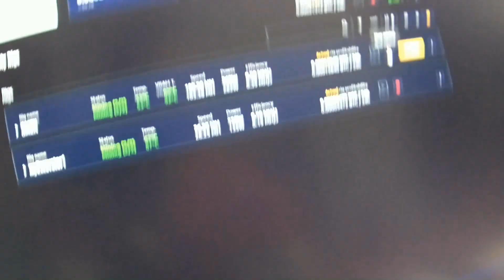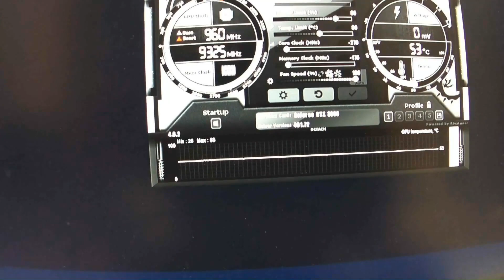HP OMEN 30L RTX 3090 VRAM overheating? Lets take a look inside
In this video I talk about overheating issues with the RTX 3090 graphics card in my new HP OMEN 30L desktop pc. I took apart the card so you don't have to and discuss why I think this card gets so hot. Skip to the end if you want to see the results from just changing the thermal pads on the back and applying more thermal paste.

TLDW: The thermal pads are not up to the job and the back side of the board doesn't dissipate  the heat. Also the case has a hard time exhausting the heat.